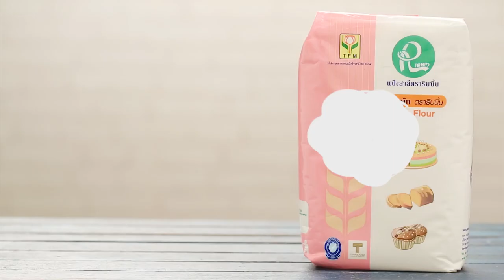แนะนำอาหารริมน้ำ บรรยากาศดี แต่อาหารไม่ธรรมดา! l Holiday Cooking l EP 88 l 2/4